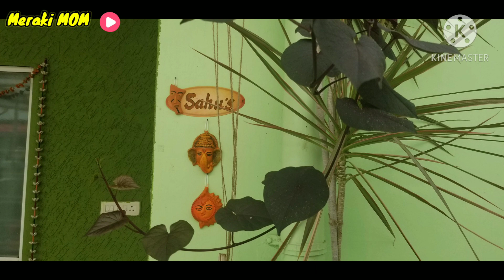Madhubani art | Plaster of paris art | Moulding art for kids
The video shows unboxing of my 5 years old daughter's Madhubani art kit..
How she learnt moulding using Plaster of paris, Demoulding them, and coloyuring them.
The box also contains some madhubani art form sketches for colouring, but haven't shared its video as it was getting lengthier...

Link to the product:
Madhubani art kit